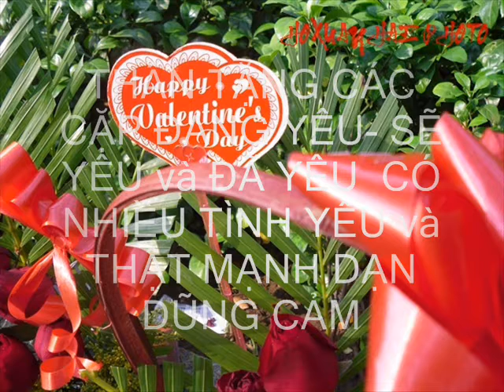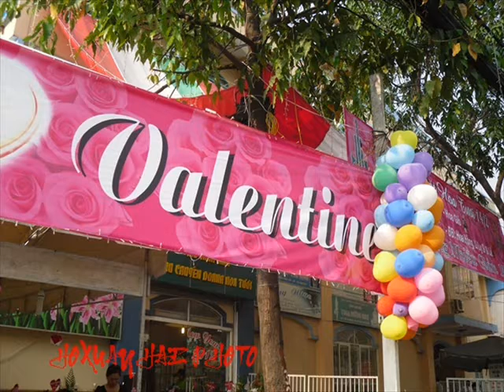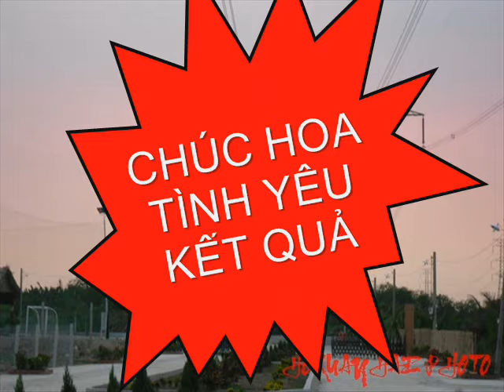SÀI GÒN và VALENTINE